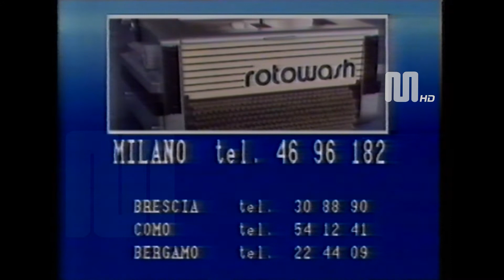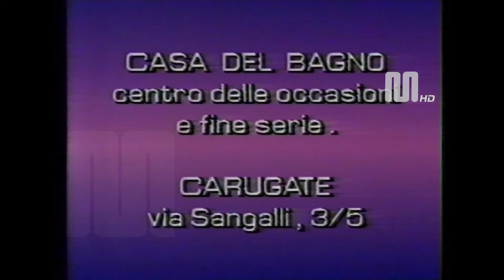1990 TeleReporter - Odeon (Lombardia) sequenza pubblicitaria del 20 settembre (clip 2)